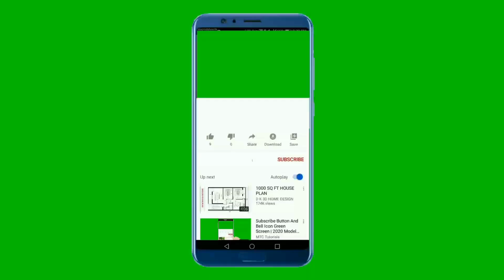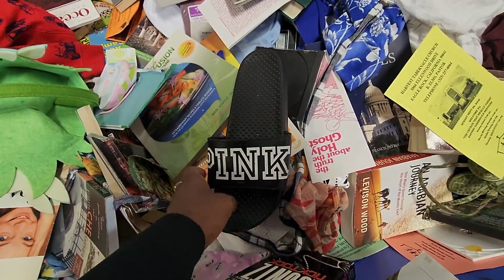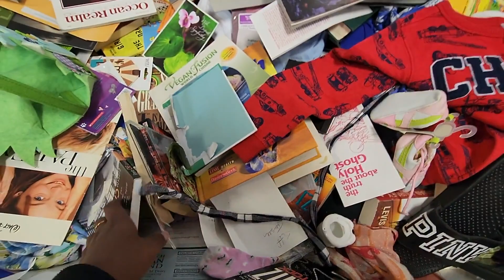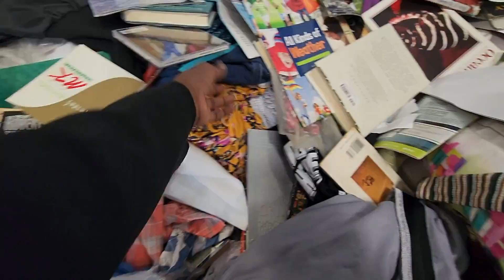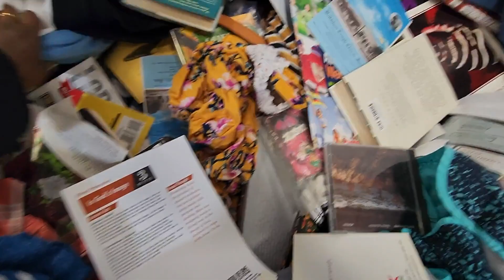Maybe I SHOULD Start Wearing Gloves @ The Goodwill Outlet | Make Money on Ebay + Poshmark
♥Current Fave Reselling Tools: ♥

♥On Me: ♥

Fitbit Band

♥Products Mentioned: ♥

Standing Desk

Videos Mentioned-

2. Goodwill SECRETS YOU NEED TO KNOW BEFORE THRIFTING @ GOODWILL & GOODWILL Outlet

3.IT'S WILD @ THE GOODWILL OUTLET AKA THE BINS | & STILL A TON OF MONEY TO BE MADE

With Love :-)

Nikki